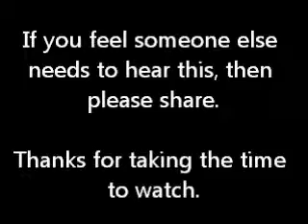Life is too short Vlog Update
WARNING-This isn't my usual video for here, but felt compelled to share with you a sad experience. It makes you think how meaningless material things are.